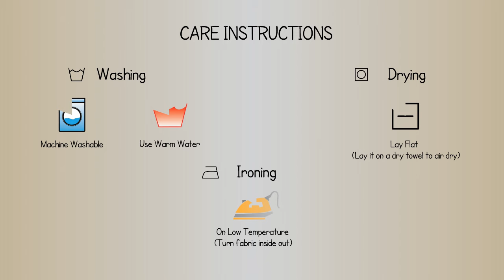Fabric Care Guide : Acrylic | How to care for Acrylic Clothing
This is a visual how-to care guide for acrylic fabric. This video highlights how to take proper care of acrylic clothing and garments in your closet.

Basic characteristics of acrylic -

- Soft, warm & lightweight
- Retains shape and resists shrinkage and wrinkles
- Dyes to bright colors
- Resistant to sunlight, moths, oils & chemicals
- Absorption & release of moisture is quick
- Hold pleats

Care Instructions -

- Washing instructions - Acrylic is machine washable in warm water.
- Drying instructions - Acrylic clothing should be laid flat to dry. Put it on a dry towel and let it air dry.
- Ironing instructions - Turn fabric inside out and iron on low temperature.

While taking care of acrylic fabric it is important to note -

- If the item feels delicate, hand wash it
- Reshape the item to its original shape before drying
- Don’t wring

Note - As best practice, always follow the garment’s care label for exact instructions. If there isn’t one, just follow this guide & it will help your acrylic fabric last longer.

to learn more about us!